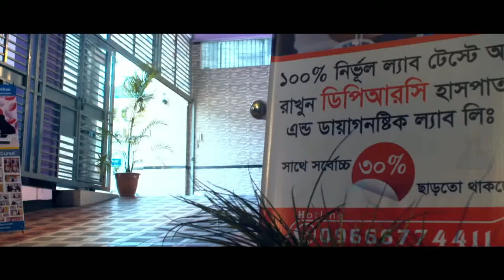পুনর্বাসন চিকিৎসা রোগীর জন্য কতটা উপকারী? Rehabilitation Treatment